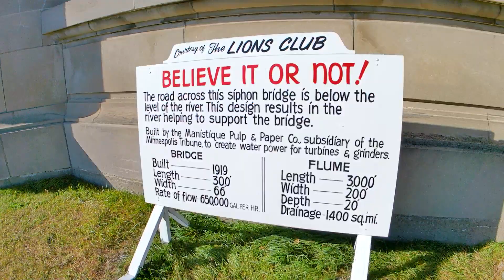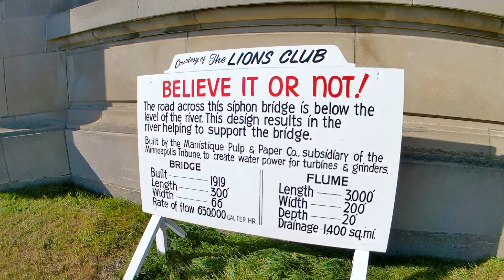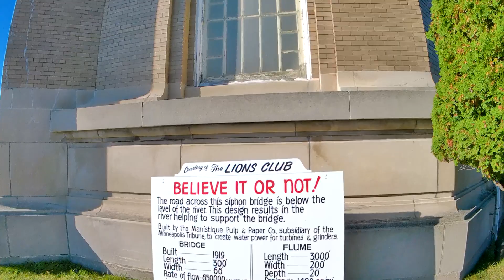Michigans underwater Bridge Historical Site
underwater bridge